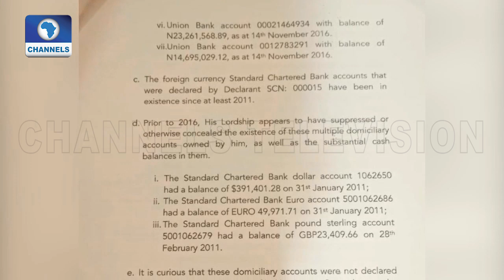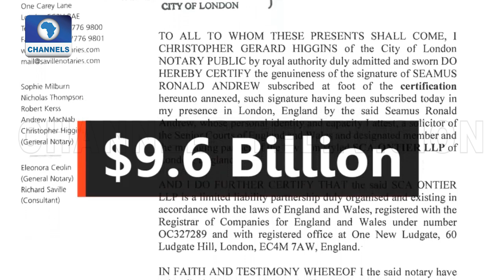Major Events That Showcased The Judiciary In 2019